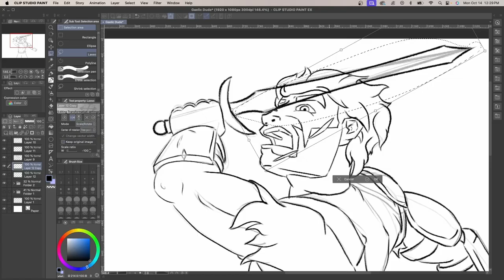Day of an Artist | 2D Animation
-MUSIC LICENSES-